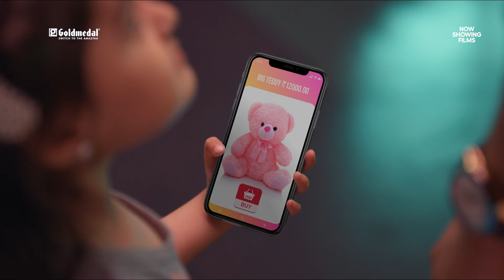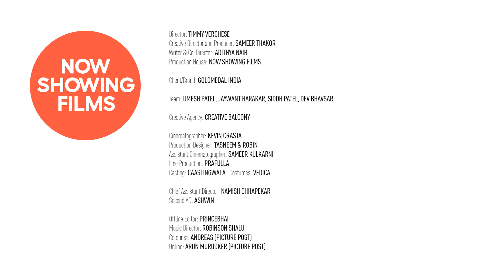Goldmedal ke new Dhan Barse film mein, mazaa aayega aayega!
Creative Balcony makes product communication for Goldmedal's target audience, electricians, dealers and retailers, fun and exciting with a Masti film and concept that talks about how life can keep taking, but here's an opportunity to gain some. The film was entirely conceptualized, written, directed and produced in-house, and we offer end-to-end services to create fun film and content  ideas for your brand.

Director: TIMMY VERGHESE
Creative Director and Producer: SAMEER THAKOR
Writer & Co-Director: ADITHYA NAIR
Production House: NOW SHOWING FILMS

Client/Brand: GOLDMEDAL INDIA

Team: UMESH PATEL, JAYWANT HARAKAR, SIDDH PATEL, DEV BHAVSAR

Creative Agency: CREATIVE BALCONY

Cinematographer: KEVIN CRASTA
Production Designer: TASNEEM & ROBIN
Assistant Cinematographer: SAMEER KULKARNI
Line Production: PRAFULLA
Casting: CASTINGWALA
Costumes: VEDICA

Chief Assistant Director: NAMISH CHHAPEKAR
Second AD: ASHWIN

Offline Editor: PRINCE
Music Director: ROBINSON SHALU
Colorist: ANDREAS (PICTURE POST)
Online: ARUN MURUDKER (PICTURE POST)